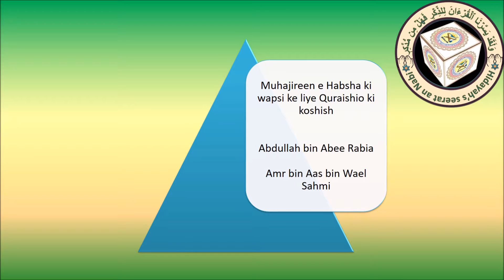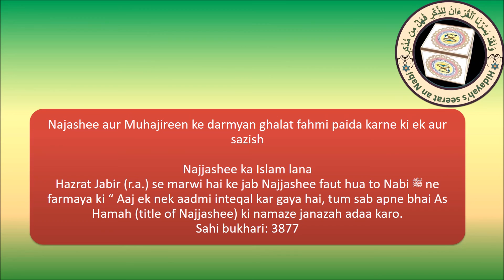makki daur part 12